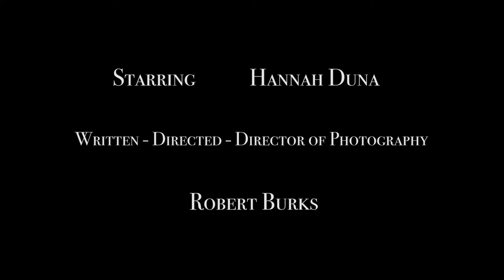Alone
A quick video I shot for the One minute section of film festivals. About a girl all alone waiting for her lover in total isolation, and decides to leave.